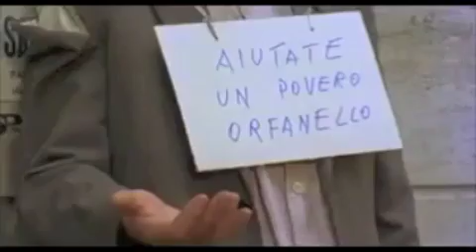Pierino e il barbone.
dal film "Pierino contro tutti" (1981)